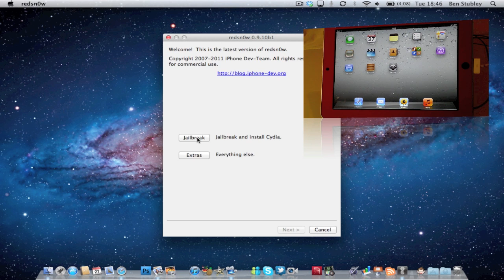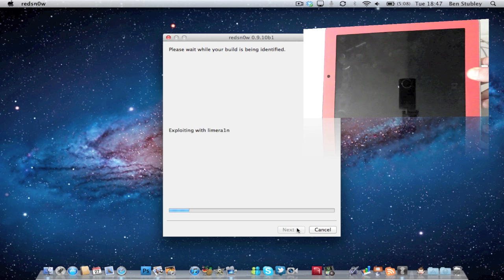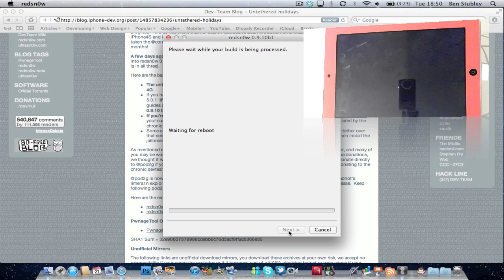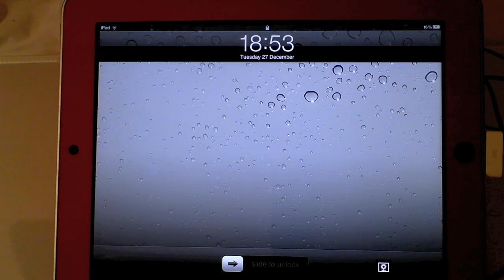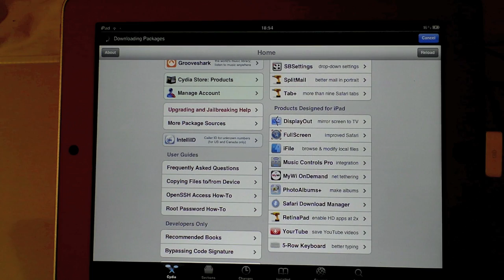How To: Jailbreak iOS 5.0.1 Untethered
"Your Premier Source For iPhone's And iPod's"

Thanks to pod2g and the Dev-Team you can now Jailbreak your A4 and below device running iOS 5.0.1 untethered.

Below are the devices that this Jailbreak works with:

iPhone 3GS
iPhone 4
iPad

Once again this will now work on the iPhone 4S or iPad 2!!!